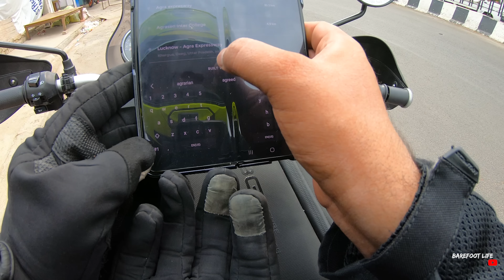Rishikesh solo ride on Himalayan BS6 4K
This video shows highlights of my trip to Rishikesh in the month of may this year. This was a solo ride. I have covered almost all the adventure activities like rafting, bungee jumping etc. Apart from this I touched the camping flavour of rishikesh also.

This journey was a roller coaster ride. Met a lot of lovely people.

Cinematic content & Drone Footage's. !!!

This Video is a must watch. Trust me , you will agree with me at the end of this video. !!!🙂

HEADPHONES ARE RECOMMEND🎧🎧🎧🎧...!!!

Timestamps
0:23  Tour Intro
1:55 Drone crash
2:31 Camping in Rishikesh
3:24 Bungee Jump/ Giant swing
4:05 Rafting
4:59 Meeting lovely people in my journey

Video entirely EDITED in Adobe Premiere Pro & Adobe After Effects.

(Always buy Original Adobe software's & Say NO to Piracy🚫❌️🚫)

Equipment's used for Shooting :-

Sony DSLR, DJI Drone, Gopro & Samsung Z fold 3 mobile.

Solo Ride to Rishikesh on my Himalayn BS6 | Rafting | Bungee Jumping | Best Camping site n Rishikesh
Top 10 things to do in Rishikesh
how to plan rishikesh tour
best time to visit rishikesh
rishikesh tourism
adventure sports in india
adventure sports
extreme sport
Best Adventure Sport in Rishikesh
sport activity in Rishikesh
activity in Rishikesh
rishikesh adventure sports
Rishikesh water sport
Bungee Jump
giant swing
river rafting
air safari
trekking
zip line
camping
camping in rishikesh
anuj
anuj bansal
anuj bucket
bungee jumping
rishikesh
bungee
dehradun
jumpin heights
uttarakhand
travel
tourism
adventure sports
sports rishikesh
ItsNowOrNever
Neha Soman
bungi jumping
bunji jumping
bunjee jumping
adventure
india
india travel
india bungee jumping
travel vlog
vlog
things to do in india
tourist spot
thrill
activities in india
bucket list
jumpin
things to do in rishikesh
adventure activity
river rafting in rishikesh
river rafting
rishikesh tour video in hindi
haridwar rishikesh
rishikesh kaise jaaye
rishikesh uttarakhand
ganga arti rishikesh
rishikesh bungee jumping
rishikesh vlog
rishikesh tour
rishikesh tourism
rishikesh trip
rishikesh railway station
rishikesh
rishikesh
rishikesh travel
rishikesh tourism
rishikesh india
rishikesh travel guide
uttarakhand travel video
triveni ghat
Laxman Jhula
Ram Jhula
Ganga Aarati
ram jhula rishikesh
laxman jhula-ram jhula bridge
rishikesh bridge
uttarakhand tourism
rishikesh travel video
rishikesh ki video
laxman jhula rishikesh
rishikesh vlog
rishikesh ganga aarti
ganga river
rishikesh temple
rishikesh tour